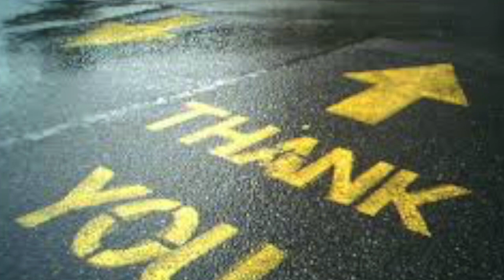Make EASY MONEY snow plowing!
Here are some important tools below!
Car snow removal tool!

Telescopic Ice Scraper

12V Heated Blanket, A must!!

Back Saver Snow Shovel

Snow plowing is not easy money and this video will educate you what it generally requires to run a successful business!

My Ultimate Truck/Auto Accessory Store!